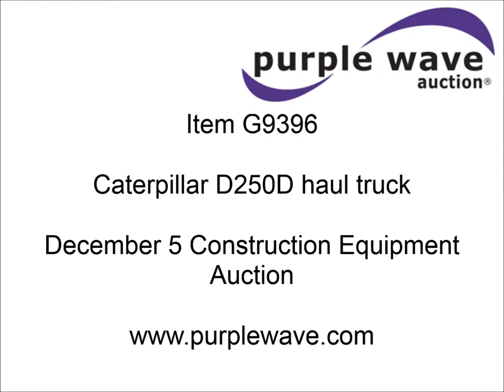Caterpillar D250D haul truck for sale | sold at auction December 5, 2013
Caterpillar D250D haul truck
10,947 hours on meter
Caterpillar 3116 six cylinder diesel engine
Automatic transmission
Spring suspension seat
Articulated hydraulic steering
Twin hoist cylinders
Approx. 16 cu. yd. capacity
50,264 lbs payload capacity
Caterpillar Superflex suspension
Air acutated brakes
23.5-25 tires
38,000 lbs. base operating weight
Interior/exterior cosmetic damage
Windshield cracked
Glass missing
Rust
Non-operational parking brake
Tires cracked
Seat torn
Covers will be installed prior to auction
Serial 4TF037999Y8271

It was located in Galena, MO, and we sold it to the highest bidder for $10,120.